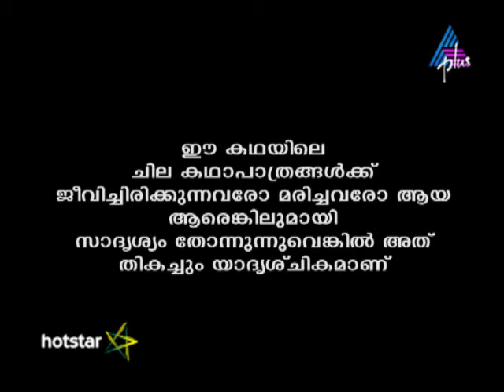Kadamattathu Kathanar Epi 246 20-01-17 (Download & Watch Full Episode on Hotstar)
Vasudevan Seeks Kathanar's Help Vasudevan is horrified on seeing Agnisarman Namboothiri's dead body floating in the water. He meets Kathanar and seeks assistance to resolve the mysterious incidences that haunts the Tharavadu. Will Kathanar help Vasudevan?